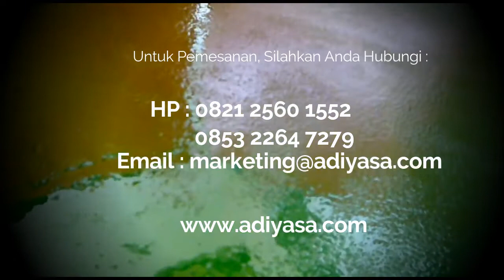Tutorial cara pembuatan Sampel Epoxy bagi Pemula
PT. ADIYASA ABADI, memiliki website di bergerak dalam bidang jasa aplikasi epoxy lantai. Epoxy lantai biasa juga disebut epoxy floor coating atau epoxy self levelling, sangat banyak digunakan di Pabrik, atau manufacture yang menginginkan lantainya bersih dan higienis.